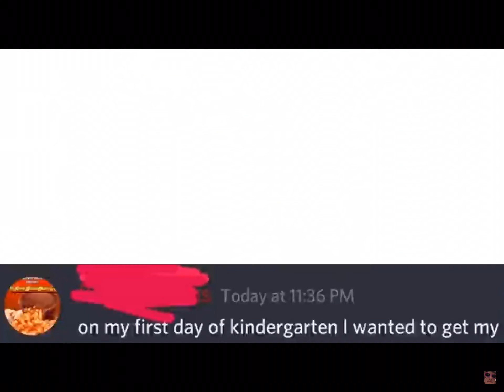Dogs be like